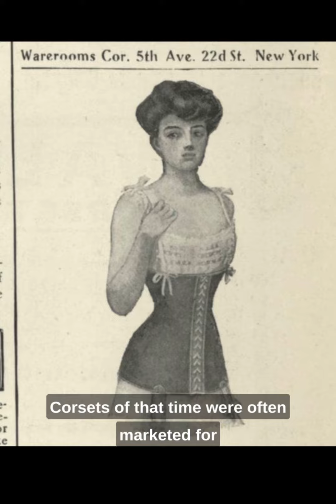John Galliano, H&M x Mugler, and the Corset: Tracing the Threads of Empowerment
Join us as we dive into the fascinating evolution of corsets in fashion! The video will start with their historic origins and journey through time to John Galliano's transformative designs for Maison Margiela's Fall 2017 collection. It will also discuss the recent H&M x Mugler collaboration that brings corsets back into the spotlight.

At Purrythread, we believe fashion should empower women in all their complexity. Let's explore how corsets have been reimagined to reflect women's empowerment in today's fashion landscape.